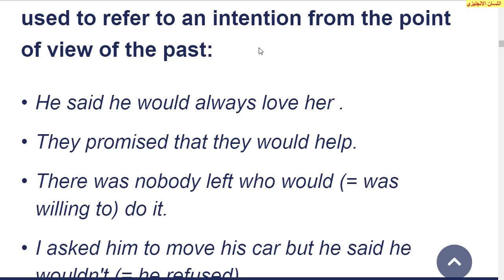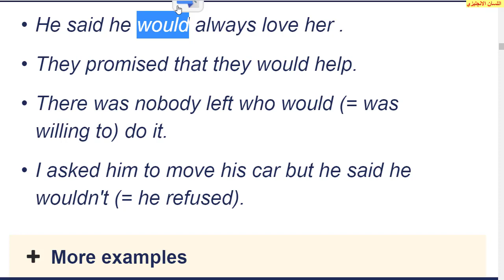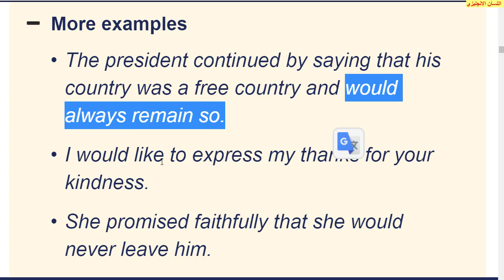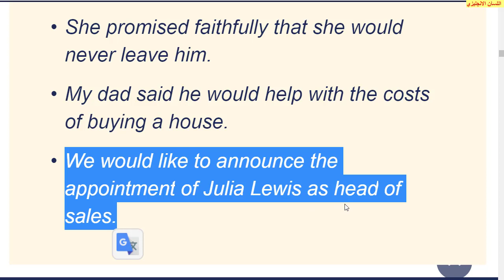would تعلم الانجليزية جمل استخدام في جمل